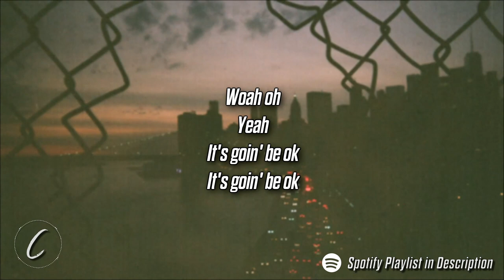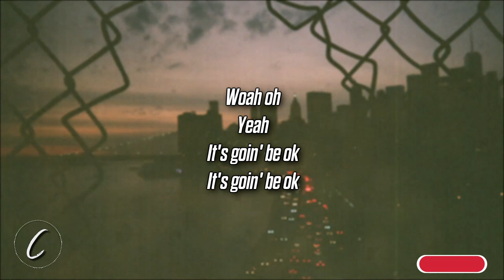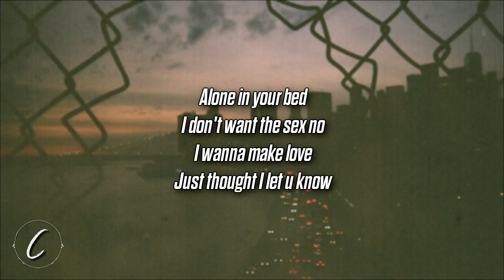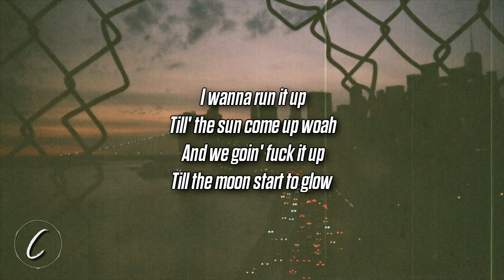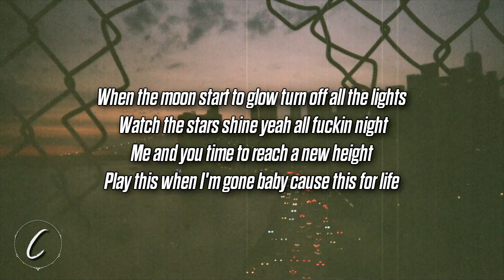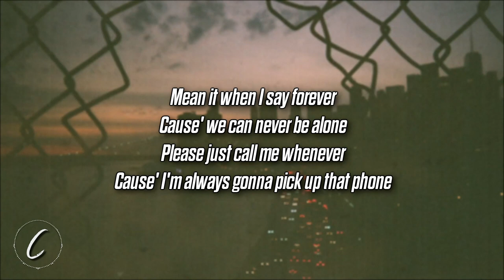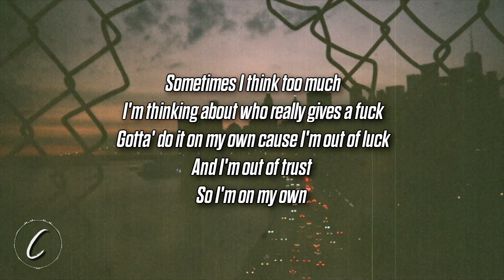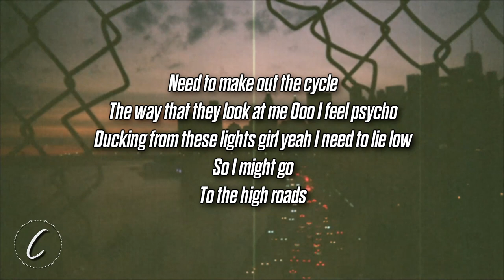Crape - Psycho (Acoustic) (Lyrics)